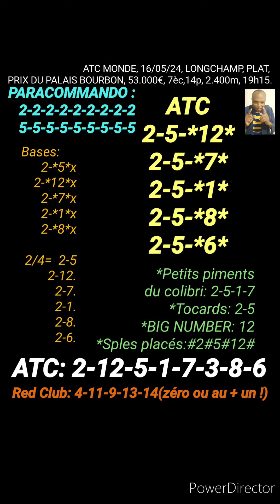ATC MONDE, 16/05/24, LONGCHAMP, PLAT, PRIX DU PALAIS BOURBON, 53.000€, 7èc,14p, 2.400m, 19h15.